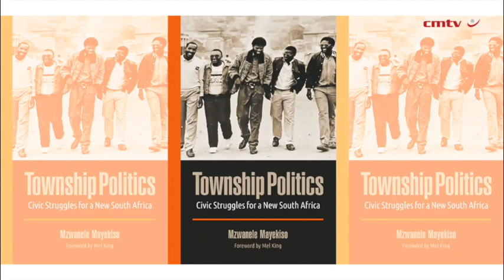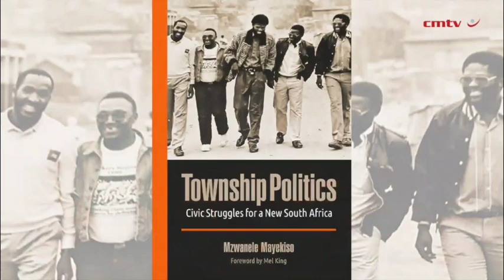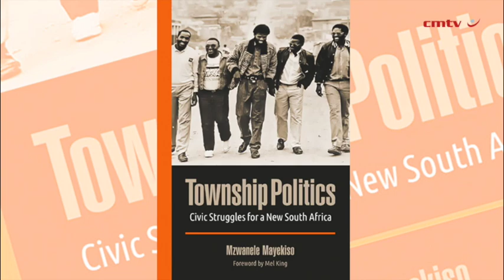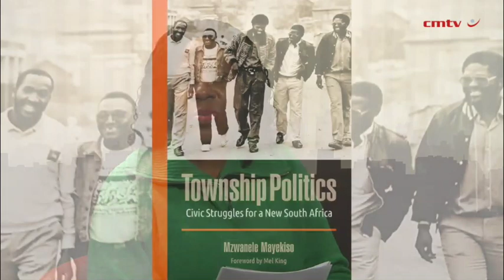Township Politics: Civic Struggles for a New South Africa – Mzwanele Mayekiso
This insider’s account of an extraordinary period of national political transition is also a primer on a new radical philosophy, the street–smart Marxism that developed in South Africa’s sprawling townships between 1985 and 1995 and rendered them ungovernable for the apartheid state.